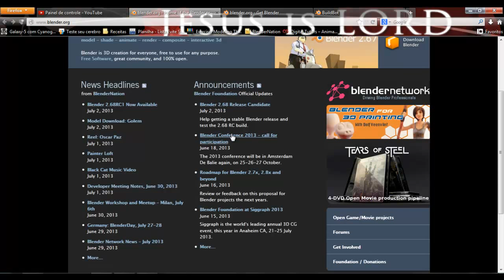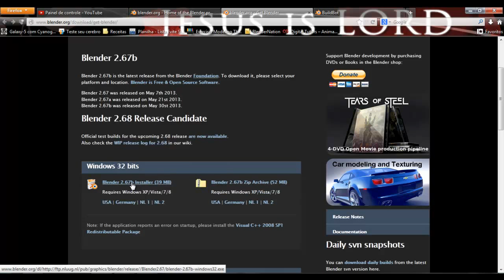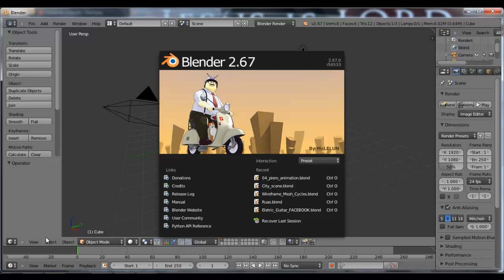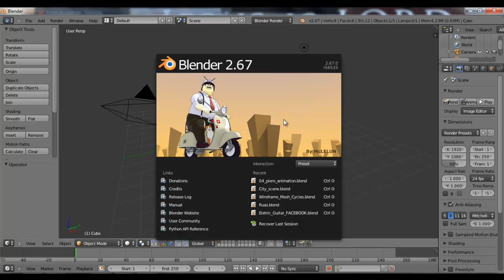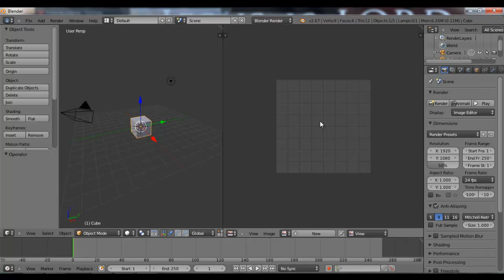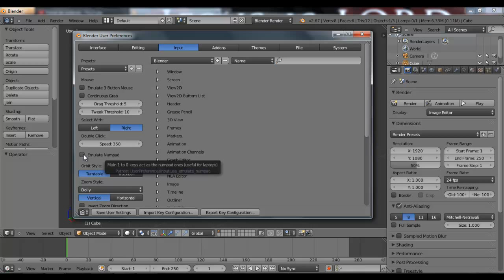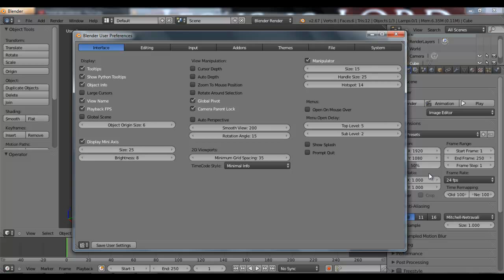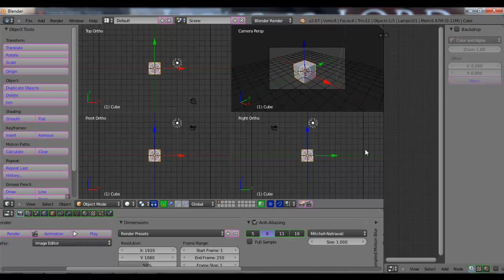The Blender Series (S01E01) - Conhecendo a Interface do Blender 3D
Fala galera!
Neste vídeo venho apresentar a vocês a primeira aula oficial da nossa série sobre o Blender 3D. No vídeo falo sobre o básico interface, algumas configurações e como manipulá-la, afim de aumentar ou otimizar o espaço a ser trabalhado, mostro também opções básicas que você pode configurar no User Preferences (Preferências do Usuário), mostrando o poder de customização do Blender.

É uma das aulas mais básicas, sem deixar de ser essencial e no final do vídeo, passo um exercício que pode ser encontrado na página oficial do curso afim de fixar o que foi aprendido.

Enfim, espero que gostem e em resposta a isso fica os: likes, compartilhamentos e favoritos.

Até o próximo vídeo, que será sobre Objetos e Ferramentas de Manipulação Básicas.